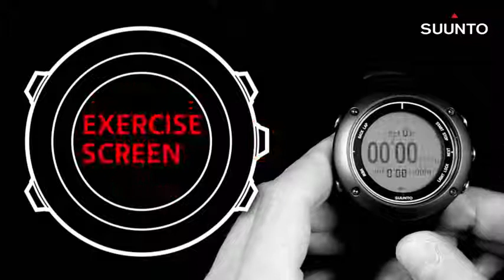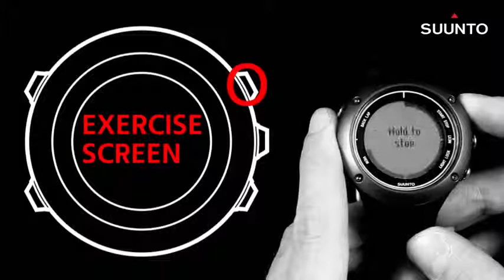Know how to use the swimming Feature of 'Suunto Ambit2 S'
Check you intervals without losing your speed with Suunto Ambit2 S. Know how to use the swimming feature.